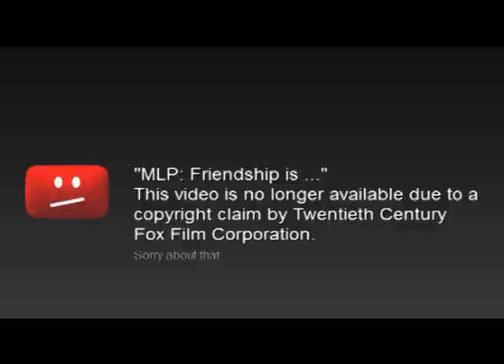MLP: Friendship is Magic RaNd0Mn3S5 #4.5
~Yay! I'm 20-years old now!~
Anyways, a lot of people have been asking me to re-upload the RaNd0Mn3S5 #4 that was banned from youtube a few months back. Well I've remade some of the clips I could remember was in the original and added a bunch of new ones to this installment and I shall call it 4.5. Hope you enjoy it and won't be dissapointed after all that build-up I've had for this vid...